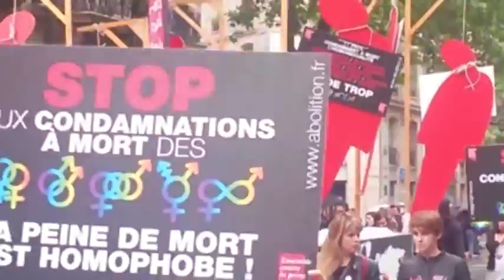28 JUIN 2014 - Equality à la Marche de Paris 2014 V1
Equality présente à la Marche des Fiertés de Paris en 2014 - Cette année nous revendiquons pour la Famille pour tous !!